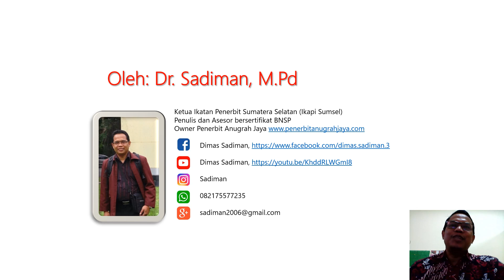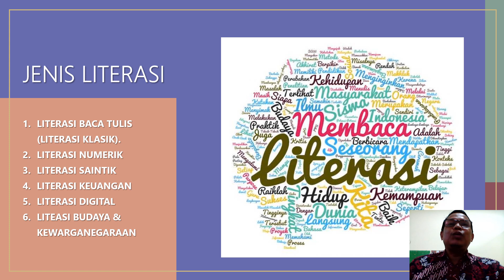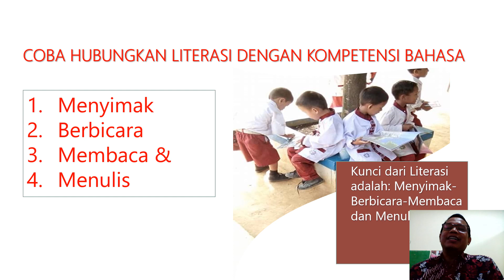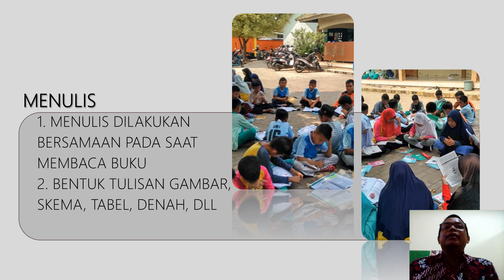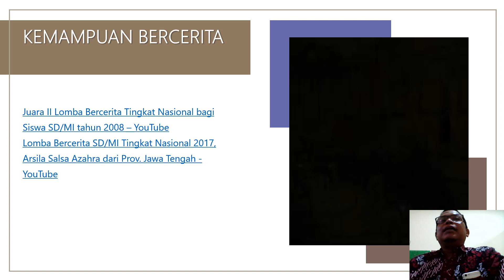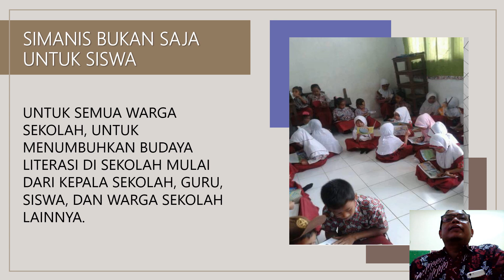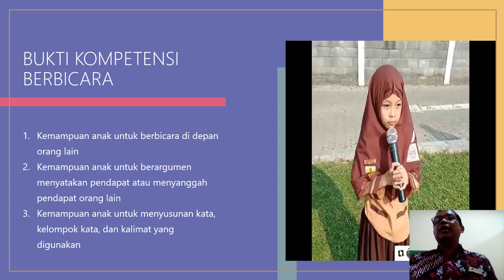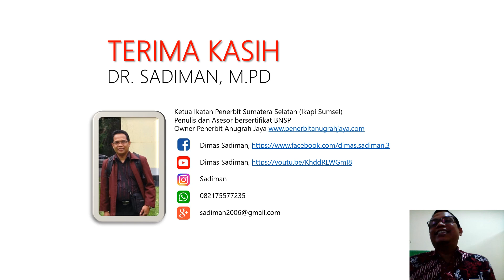Literasi, Gerakan Siswa Membaca dan Menulis (Si Manis) indikator keberhasilan gerakan simanis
Mengukur keberhasilan simanis dapat dilihat dengan:
1. kemampuan anak menerima dan mengungkapkan pendapat kepada orang lain
2. banyak buku yang dibaca
3. banyak tulisan
4. banyak tulisan yang dipublikasi dalam bentuk buku, majalah, laporan, video, dll
Simanis merupakan gerakan literasi kabupaten Banyuasin.
Literasi merupakan salah satu jalan untuk menuju Indonesia Jaya. Setiap negara dengan kualitas literasi baik maka mempunyai mutu yang baik. Literasi dasar atau dikenal dengan literasi klasik merupakan literasi pokok yang harus terus didorong untuk dilakukan oleh semua lapisan masyarakat.
Literasi dasar terkait dengan kompetensi berbahasa kita yang meliputi:
1. Menyimak
2. Berbicara
3. Membaca
4. Menulis
Kompetensi tersebut saling berkaitan antara yang satu dengan yang lain.
Inilah yang menjadi pokok dari chanel ini berkonsentrasi pada liternasi. untuk memajukan Bangsa Literasi harus Maju. Ayo Berliterasi.